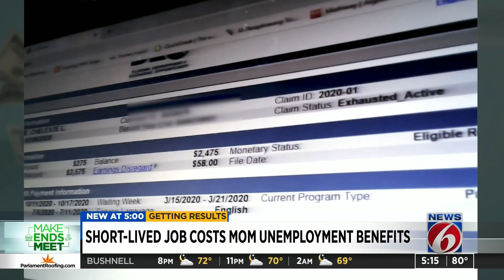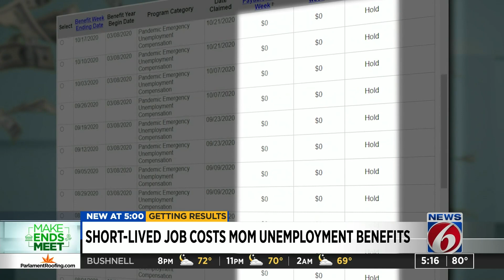Furloughed truck driver says $260 paycheck cost her thousands in unemployment help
Cheleste Moore took a position to conduct telephone voter surveys to earn extra money for her family but after just five days on the job she was dismissed and left without a salary or the unemployment benefits she was collecting before she was hired.